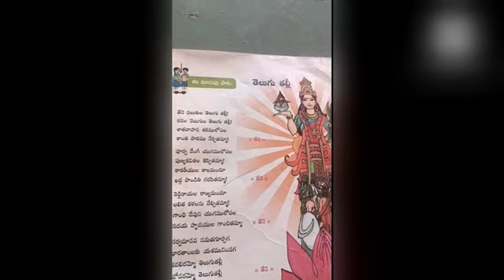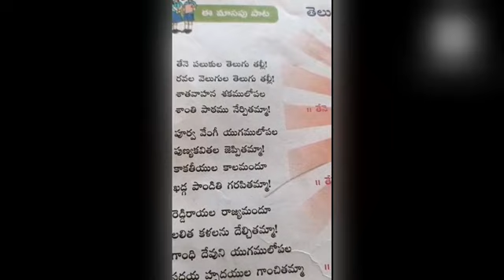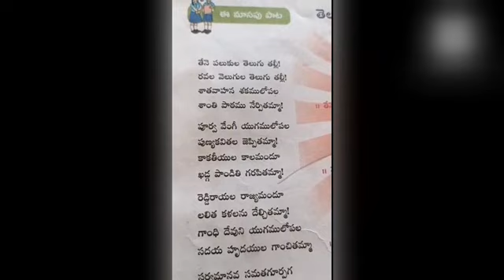4 వ తరగతి తెలుగు తల్లీ పాట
4 వ తరగతి తెలుగు తల్లీ పాట